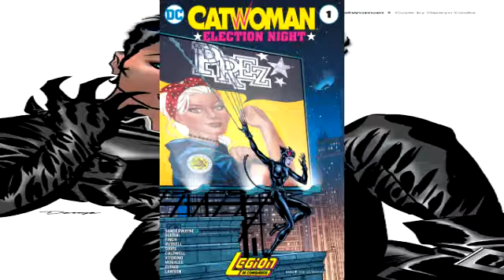CATWOMAN ELECTION NIGHT # 1 [ESP] 2016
FUENTE: LEGIÓN DE COMIQUEROS
Es el tiempo de la elección de alcalde en Gotham City, y mientras la ciudad está en armas, Catwoman no podría importar menos! Pero cuando los candidatos se ponen personal, el Feline Fatale decide involucrarse mucho en detrimento de ... bueno, todo el mundo! Este número contiene una historia de bonificación especial con el regreso del presidente Beth Ross de la aclamada miniserie de PREZ.
Arte de: Shane Davis, Ben Caldwell
Portada de la portada: Ben Caldwell, Shane Davis
Variant cover de: David Finch
Escrito por: Mark Russell, Meredith Finch
Te gusta el cómic?
Que esperas para comprarlo!
Like the cómic?
(READ ONLY)
* Publication nonprofit

XXXXXXXXXXXXXXXXXXXXXXXXXXXXXXXXXXXX

GRACIAS!